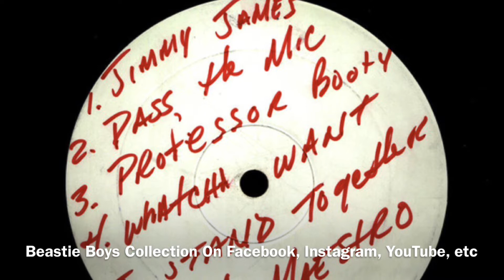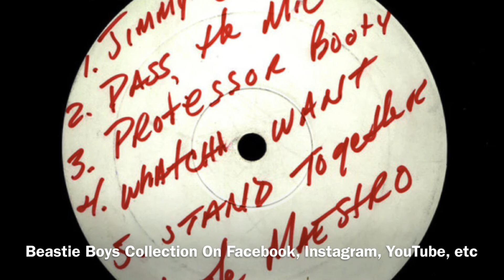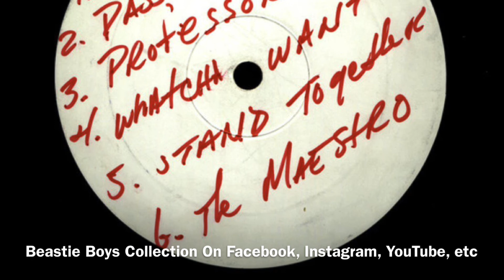Beastie Boys-Groove Holmes ( 8/2/1992 Mesa, Arizona )